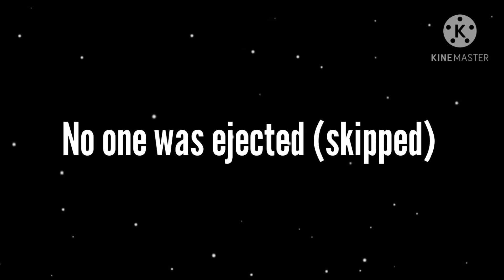DATING in Among Us!?!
So... Yeah...

This is my experience of having a date in Among Us, and let me tell you I...enjoyed it actually😳😅. I was really enjoying the fact that this person kept me company and going on tasks dates with me throughout the many rounds of the game and I'm sad at the same time because they didn't have Discord for me to add them😭😢. But other than that I really enjoyed playing with them and hope to be able to play with them again soon😄. And, yes this happened in real life especially the very ending😂🤣

Also the song does not have anything to do with this video it's just there for background music👍.